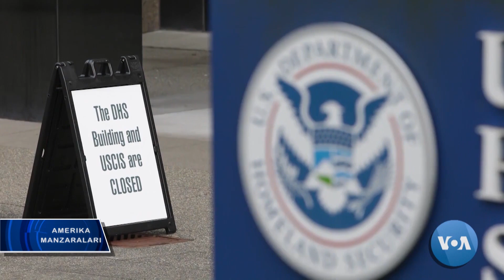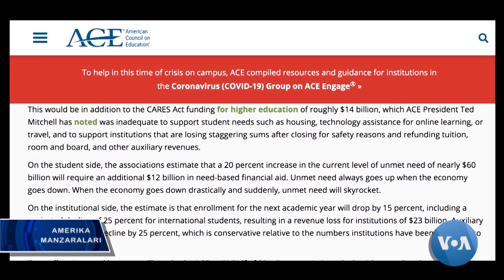Talaba vizasini olish qiyinlashgan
AQShda chet ellik yoshlarga o'qish va amaliyot o'tash imkoniyati cheklanib bormoqda.